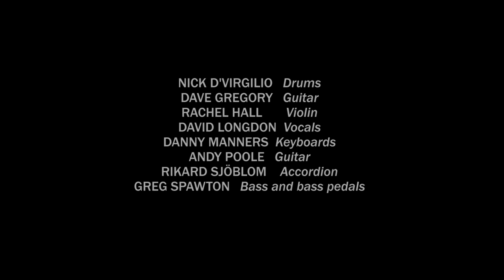Telling The Bees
Telling the Bees by Big Big Train from the Folklore album.